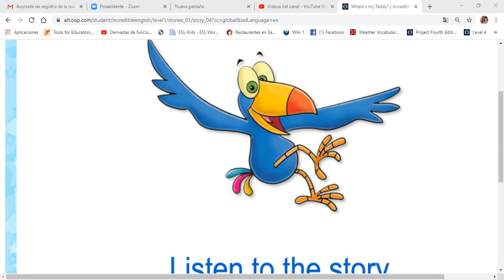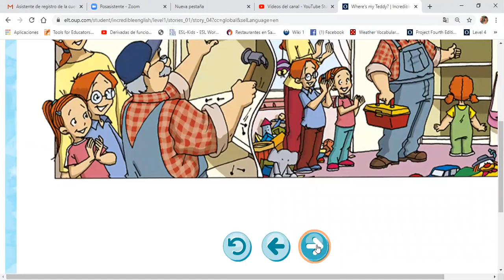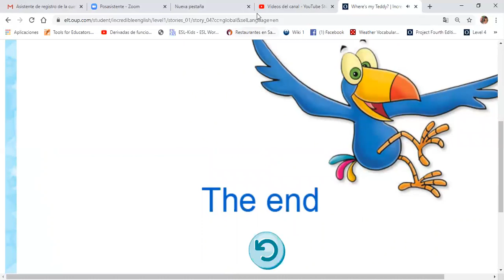Where's my Teddy?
Kids 1 and 2